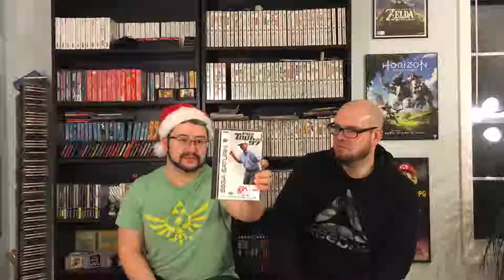Episode 06: Christmas Pickups & Toy Vault Trip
On episode 06 we go over our Christmas pickups and our trip to the Toy Vault in Warwick, RI. Did we find any gems? How good is PGA Tour 97? Watch and find out!